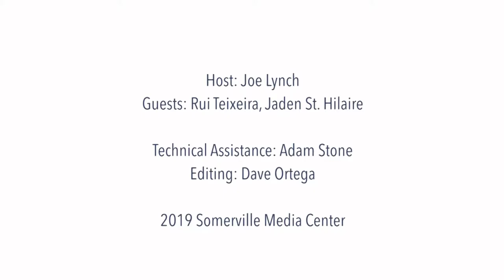Greater Somerville - Talking with Youth about Changing the Voting Age to 16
Joe Lynch speaks with Somerville youth about lowering the voting age to 16 for municipal elections.